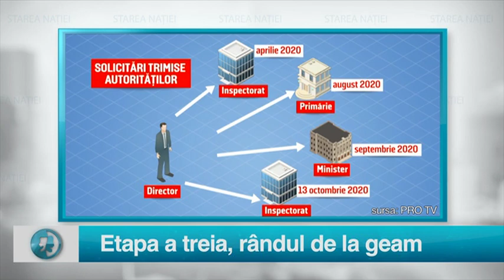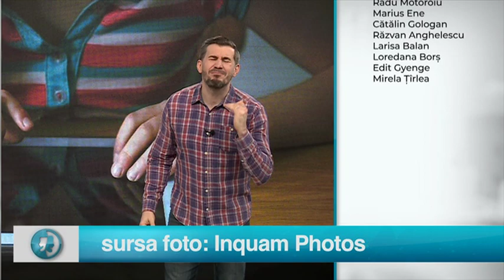STAREA NATIEI 19 OCTOMBRIE 2020 PARTEA 2